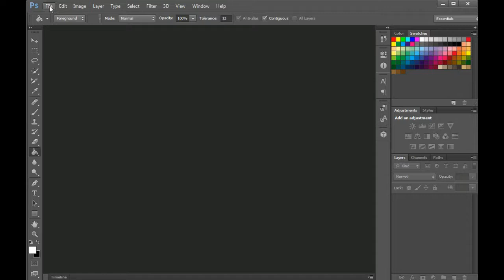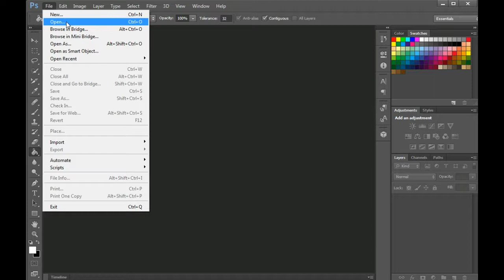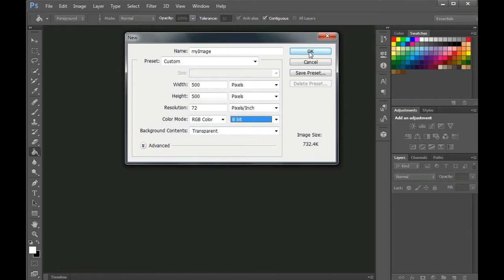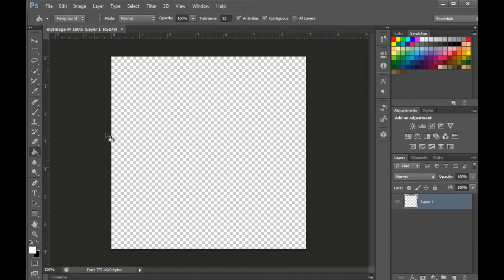PHOTOSHOP TAGALOG TUTORIAL - 1. CREATING IMAGE FROM SCRATCH